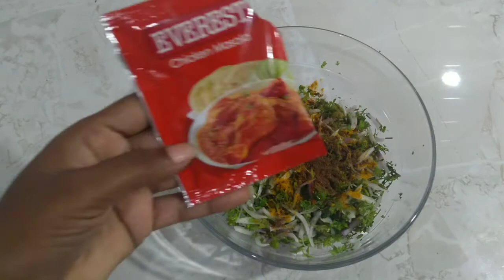2 Type of Paratha Recipe - परांठा बनाने का आसान तरीका । Paratha Recipes । Onion Paratha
2 Type of Paratha Recipe - परांठा बनाने का आसान तरीका । Paratha Recipes । Onion Paratha

paratha recipe
paratha recipe in marathi
paratha recipe in telugu
paratha recipe in tamil
paratha recipe in kannada
paratha recipe in hindi
paratha recipes indian
paratha recipe bengali
paratha recipe hebbar's kitchen
paratha recipe sinhala
onion paratha
onion paratha recipe
onion paratha in telugu
onion paratha recipes indian
onion paratha punjabi recipe
onion paratha in kannada
onion paratha with liquid dough
onion paratha recipe in hindi
onion paratha in tamil
onion paratha with curd